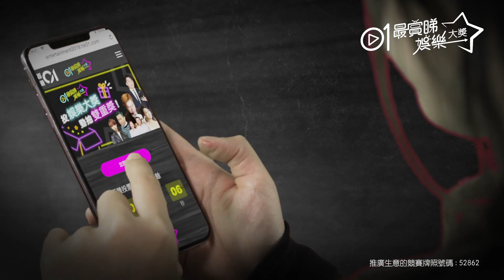【全民造星II】原來有「內定冠軍」？ 花姐自爆最新決賽三甲預測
ViuTV大型選秀節目《全民造星II》於本月15日就會舉行決賽，十強參賽者於周日（8日）中午出席在紅磡某商場舉辦的拉票活動，除了跳出主題曲《前傳》外，各自也有他們的表演部分，吸引數百粉絲到場，更有粉絲表示在昨晚已到場「霸位」。活動現場尖叫聲不斷，一於在賽前來個人氣大對決，現場所見，MC（張天賦）的粉絲最多，人氣超勁，而Oscar Li（李祉均）和George（歐鎮灝）的粉絲團陣容也不能小覷。